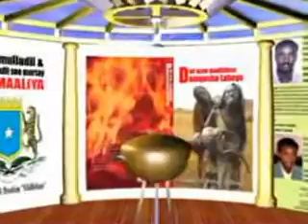Hees cusub Xildhiban Publications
Xildhiban Publications;- Xalliyihii dadkaa tahay, Xumme-diid ayaa tahay, Xeer beegti baa tahay, Markay xaajo murugtoo, Xal u raadiyaa tahay.